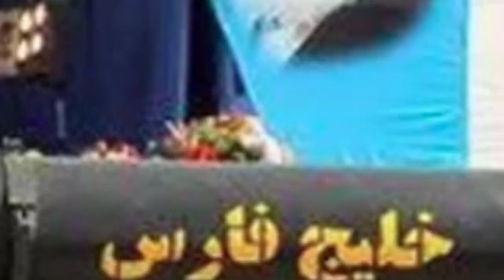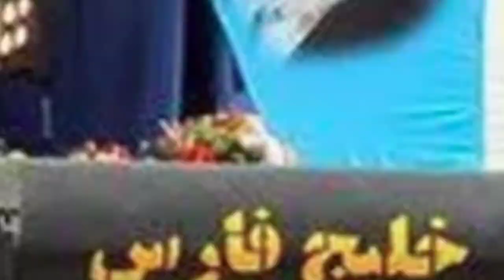আন্তর্জাতিক সংবাদ। Today 11 May 2023 । Reala News TV। আন্তর্জাতিক খবর।International News Bangla।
আন্তর্জাতিক সংবাদ
আন্তর্জাতিক খবর
বাংলা নিউজ
বাংলা খবর
আজকের আন্তর্জাতিক
বিশ্ব সংবাদ
bangla news
্আন্তর্জাতিক বার্তা
সাম্প্রতিক খবর বিশ্ব
বাংলাদেশের খবর
ভারতের খবর
রাশিয়ার খবর
ইউক্রেনের খবর
রাশিয়ার সংবাদ